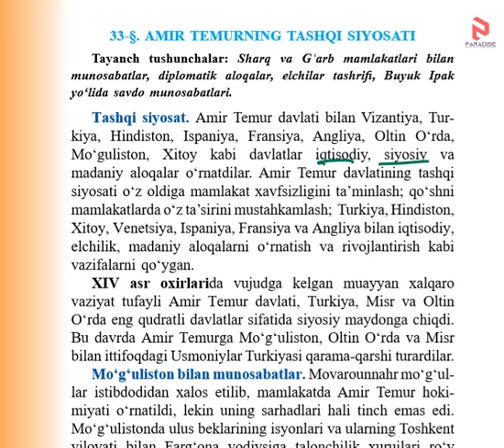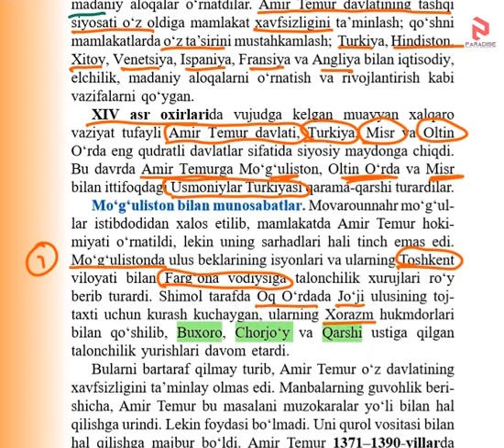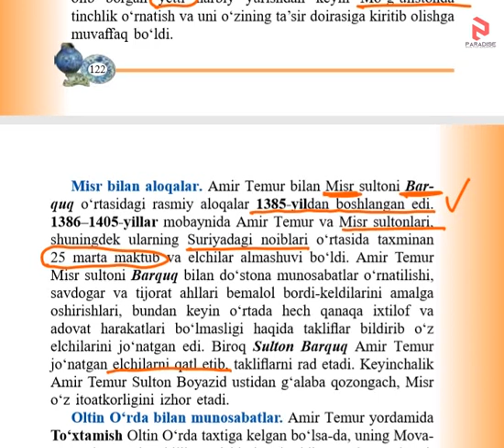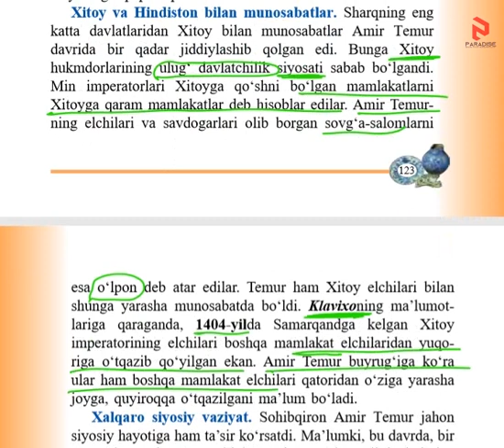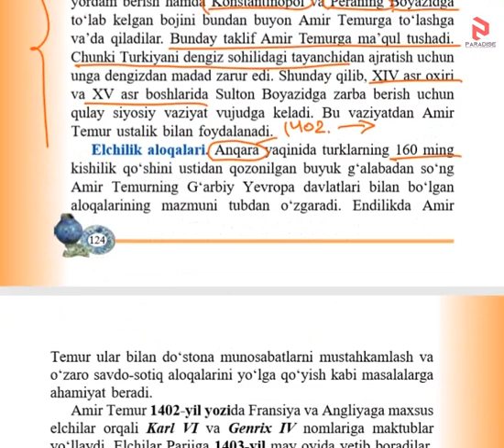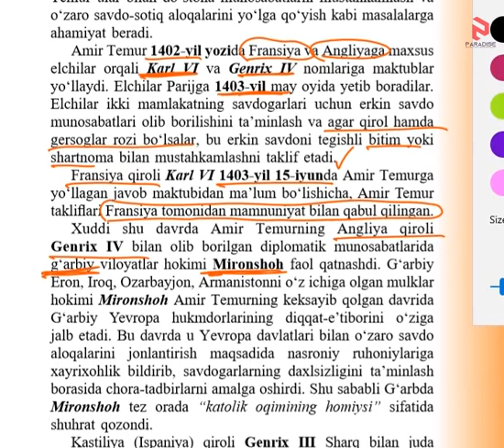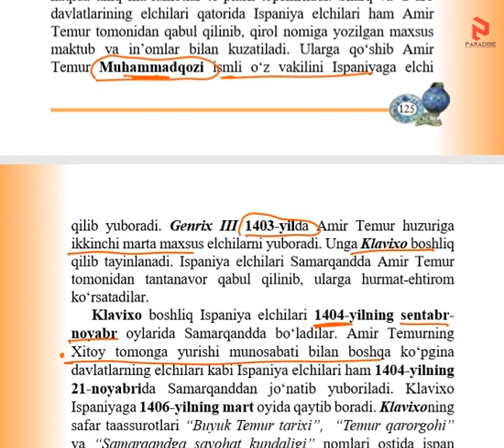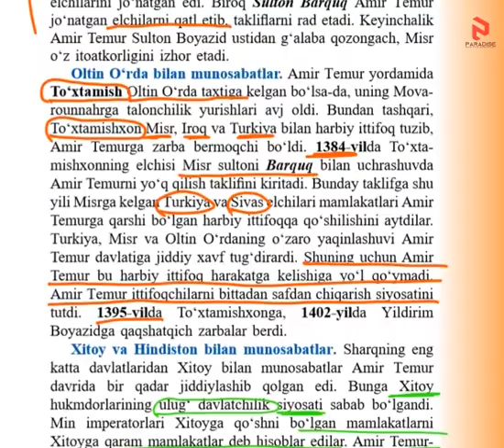Tarix 7 Sinf 33